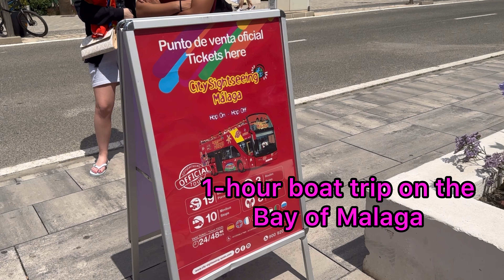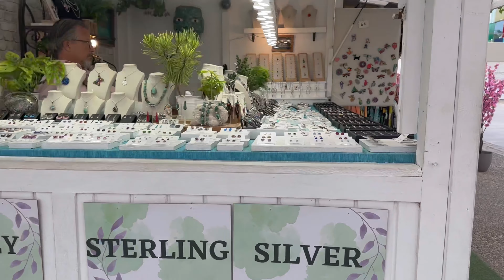sightseeing in Malaga Spain as an African!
Malaga is a city in Spain, capital of the Province of Malaga, in the autonomous community of Andalusia. With a population of almost 600 thousand, Malaga is the second-most populous city in Andalusia, and the sixth most populous in Spain.
Malaga is an important tourist destination, known as "the capital of the Costa del Sol". With An estimated 6 million tourists visit the city each year so why not be a part of it!.

❤️You can also become a channel member by using the join button❤️

Get in contact!Social media links